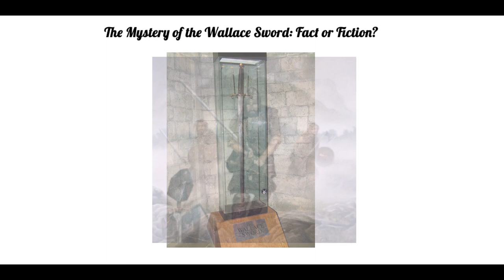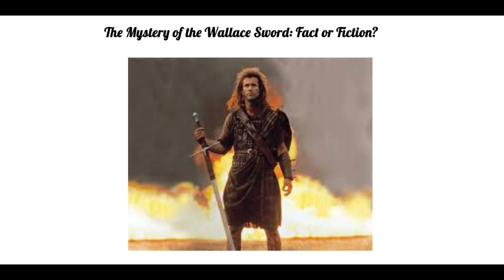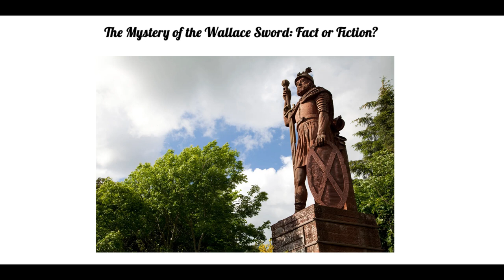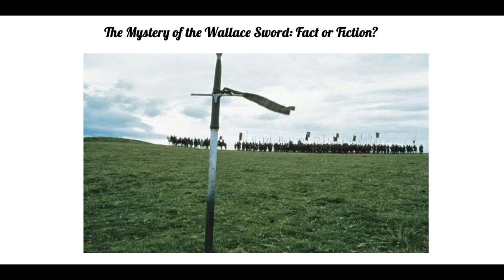The Mystery of the Wallace Sword: Fact or Fiction?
The Wallace Sword is a weapon that has been on display at the National Wallace Monument in Stirling, Scotland for over a century, and is said to have belonged to the famous Scottish patriot, William Wallace. However, recent statements by experts in the field have called into question the authenticity and historical accuracy of this claim.
William Wallace, also known as Braveheart, was a Scottish knight and warrior who led the Scottish resistance against English rule in the late 13th century. He is best known for his victory at the Battle of Stirling Bridge in 1297, which marked the first major victory for the Scottish against the English in the First War of Scottish Independence.
The National Wallace Monument, built in the 19th century, was erected to honor Wallace and his contributions to Scottish history. As part of the monument, a sword was included that was said to have belonged to Wallace himself. The sword, known as the Wallace Sword, has been on display at the monument ever since.
However, recent statements by Dr. David Caldwell, outgoing president of the Society of Antiquaries of Scotland, have called into question the authenticity and historical accuracy of the claim that this sword belonged to William Wallace. Dr. Caldwell, a retired curator who worked with National Museums Scotland for 38 years, stated that the sword on display is a "not very good example of a two-handed 16th Century sword" which was acquired in "desperation" to link the monument to Wallace.
According to Dr. Caldwell, the sword was acquired from Dumbarton Castle, where it was said to have been left after Wallace's imprisonment in 1305. However, Dr. Caldwell claims that the association with Wallace only goes back to 1803, when William Wordsworth and his sister Dorothy visited Dumbarton Castle and were told by a soldier that it was the warrior's sword.
The National Wallace Monument's information about the sword states that "it is believed" that the sword was left at Dumbarton Castle from 1305 after Wallace was imprisoned there, and a mention of 'Wallace's sword' later appears in accounts of the Lord High Treasurer of Scotland in 1505. However, Dr. Caldwell argues that the sword is not a good example of a sword from the 13th century and that the association with Wallace only comes from the Wordsworth's visit in 1803.
This raises questions about the authenticity and historical accuracy of the sword on display at the National Wallace Monument. While it is certainly possible that the sword was associated with Wallace in some way, it is important to consider the evidence and expert opinions before making any definitive claims about its origins and connection to the Scottish patriot.
It is also worth noting that, despite the sword's questionable authenticity, the National Wallace Monument remains an important and meaningful site of historical significance. The monument serves as a tribute to the memory of William Wallace and the Scottish resistance against English rule during the First War of Scottish Independence. The sword itself, while possibly not the weapon of William Wallace, is still a fascinating historical artifact in its own right and can serve as a symbol of the country's rich cultural heritage